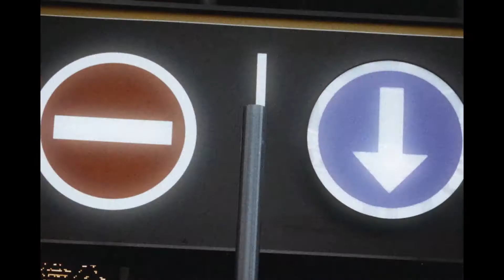TGVI'S X JASPER